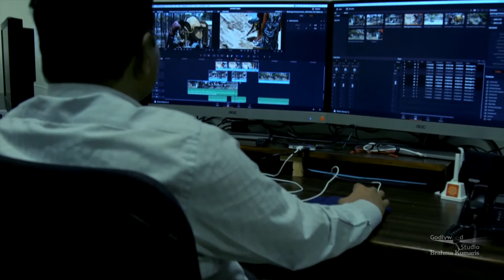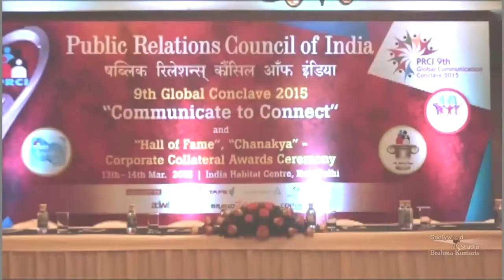Samadhan | Ep 850 | BK Dr. Nirmala Didi , Senior Rajyoga Teacher | Brahma Kumaris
Synopsis: This is an award-winning series from P.R.C.I. This talk show gives us practical guidance about students, youth, and family. To cope with various challenges, to lead a life with happiness and success, to be more empowered Samadhan provides insightful solutions.

Language: Hindi

Production House: Godlywood Studio
Organizer: Brahmakumaris